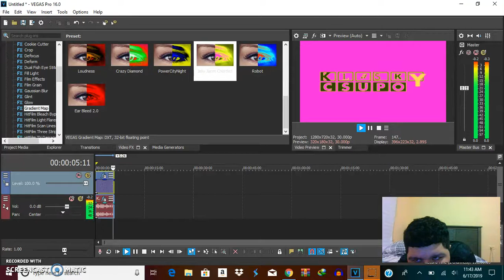How To Make Jelly Jamm Chorded On Sony Vegas Pro